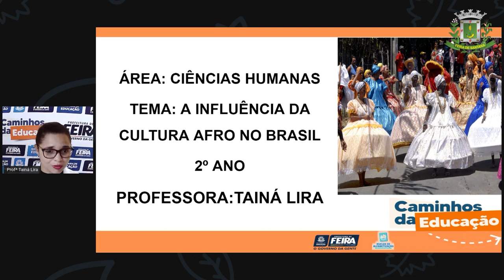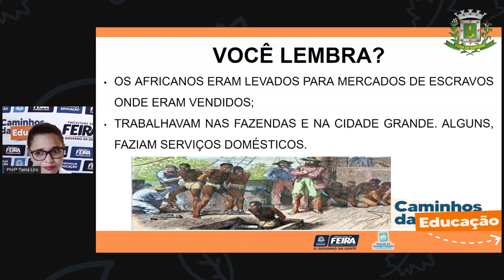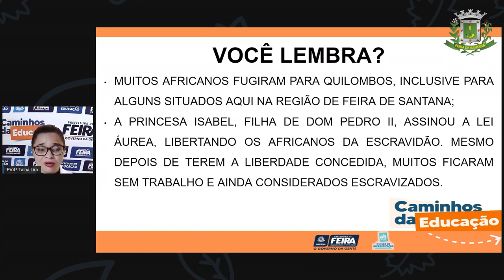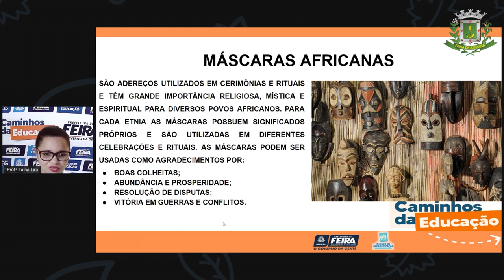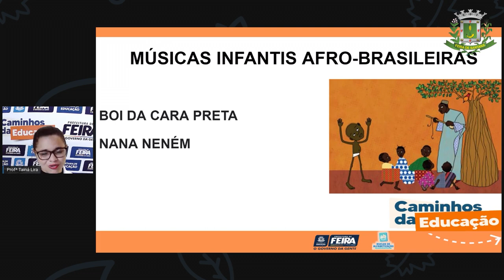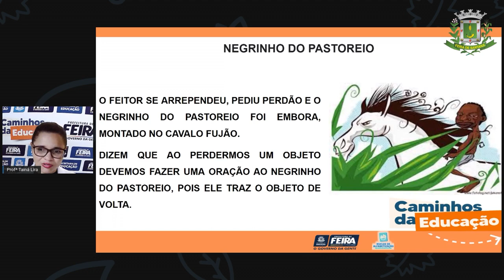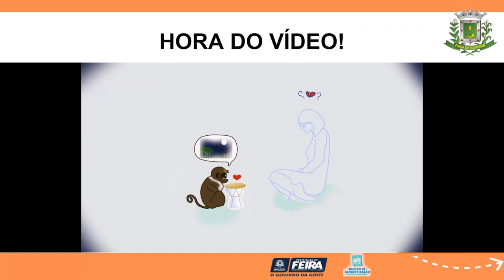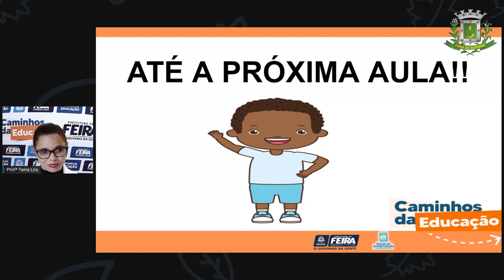2ºANO Aula 71 Profª Taina Ciencias Humanas A influência da Cultura Afro no Brasil